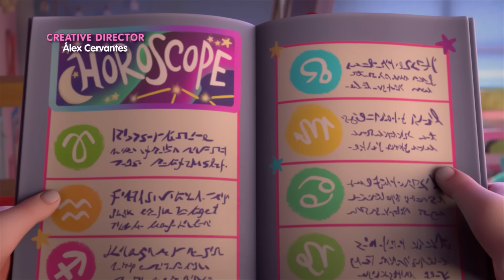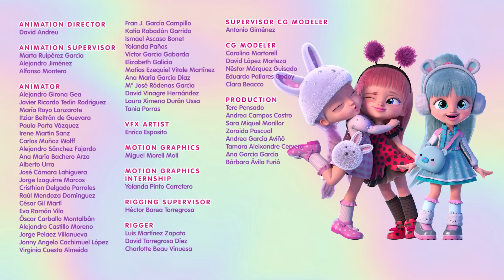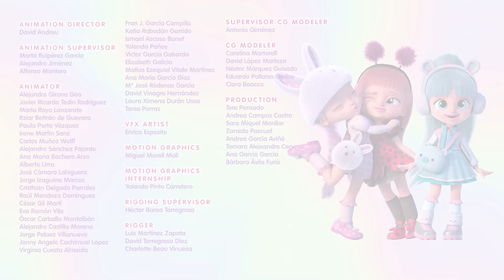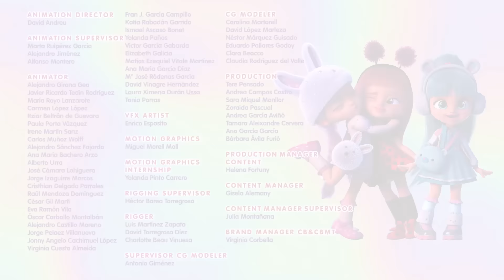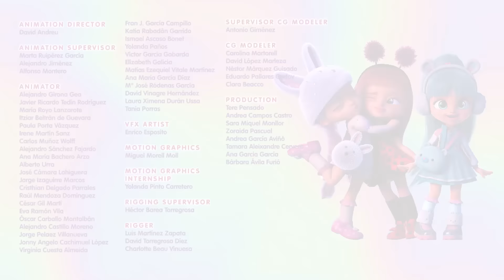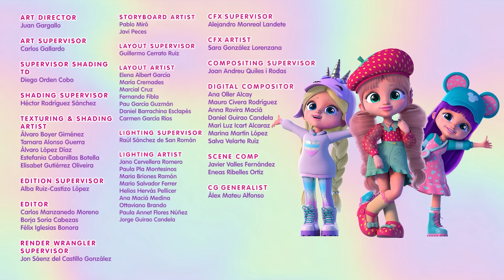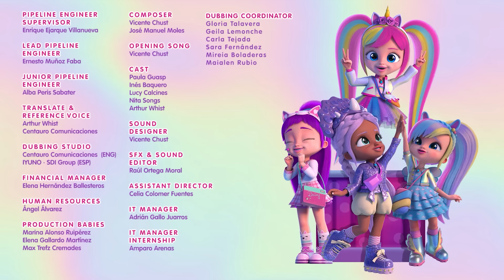Coney és Lady Legjobb Barátok 🐰 BFF 💗 ÚJ SOROZATOK! 💌 Teljes Epizódok 🌈 Rajzfilmek Gyerekeknek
A Cry Babies Magic Tears édes és imádnivaló főszereplői ma már fiatal, magabiztos és erős tinédzserek. A korábbi cukisággal és ártatlansággal, valamint a főszereplők, Lady, Dreamy, Jenna, Coney, Lala, Phoebe, Stella, Daisy, Ella és Kristal kedves emlékeivel. Ezek a tehetséges fiatal nők most azért küzdenek, hogy minden nehézség ellenére megőrizzék barátságukat, és örökké legjobb barátnőkké (BFF) váljanak 💗